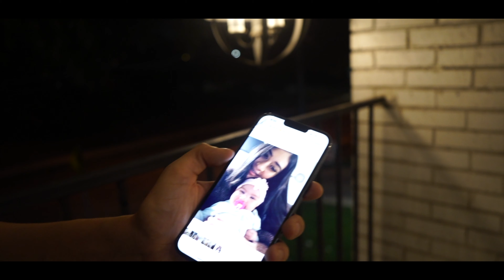Grupo Bryndis Ft. La Energía Norteña - La Última Canción (Concept Video)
Grupo Bryndis Ft. La Energía Norteña presentan el concept video del tema "La Última Canción" el lanzamiento más reciente bajo el sello de Azteca Records. ¡Disfrútalo en la plataforma digital de tú preferencia!

LA ÚLTIMA CANCIÓN/ GRUPO BRYNDIS FT LA ENERGÍA NORTEÑA

Esta es
La última canción
Que escribo para ti
Me cansé de vivir sin sentido
De pensar solo en ti
Si mañana me encuentras, tal vez
Yendo con otra y tú me ves
Haz de la cuenta
Que para ti no soy aquel

Y ahora tú
Que me hiciste llorar
Tendrás que recordar
Que fui tuyo en el alma y perdiste tu oportunidad
Las canciones más lindas de amor
Que escribí para ti
Pensando en ti
Confieso
Que cuales de aquellas
Ya no escucharás

Ya mañana sé que esta canción
Tendrás que escuchar
En la radio sonar
Pensarás que tu orgullo maldito me hizo llorar
De tanto esperar
Pero no llores
Y siente por dentro
Que duele el amor

Entonces vas a ver
Lo que vale un gran amor
Entonces llorarás
Y de mí te acordarás

Esta es
La última canción